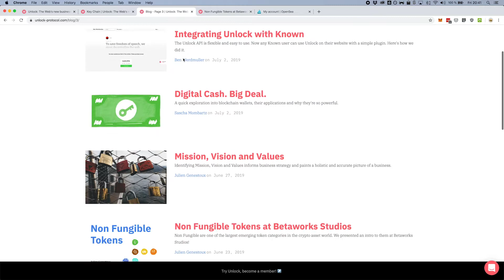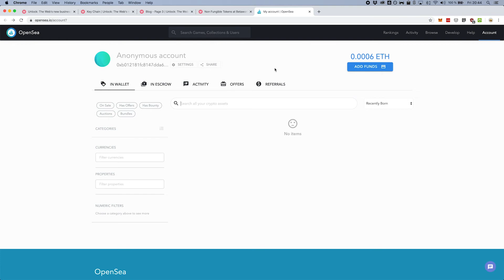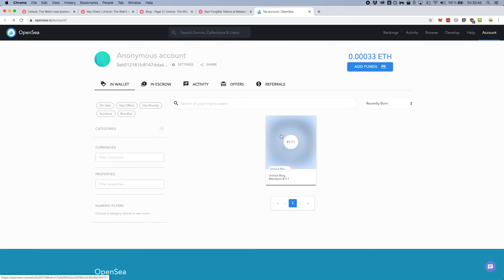Unlock - Demo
This shows how to unlock a membership on any website!